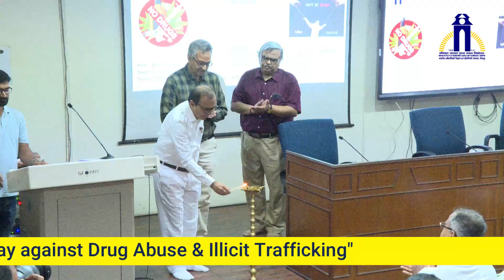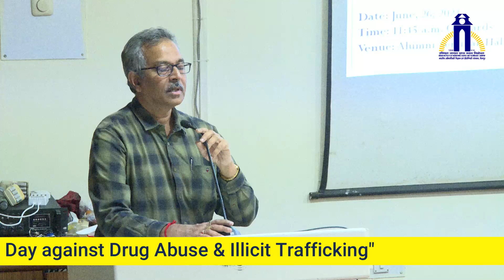Drug Abuse and Illicit Trafficking 2024